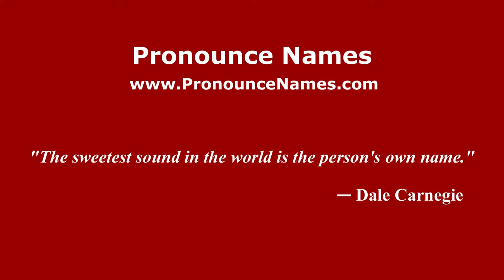How to pronounce Albert (Italian/Italy) - PronounceNames.com